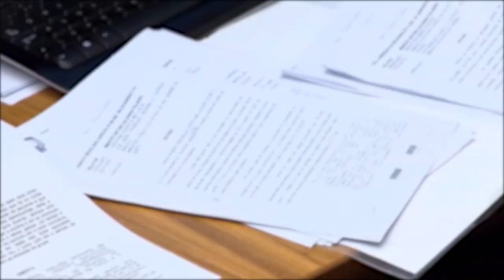Beneficiário de HC coletivo que não integrou processo não pode ajuizar reclamação por descumprimento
​​​O ministro Rogerio Schietti Cruz, do Superior Tribunal de Justiça (STJ), considerou incabível o ajuizamento de reclamação por quem não integrou o Habeas Corpus coletivo 596.603, no qual a Sexta Turma estabeleceu o regime aberto para um condenado por tráfico privilegiado – que cumpria pena indevidamente em regime fechado – e estendeu o benefício a mais de mil presos do estado de São Paulo nas mesmas condições.
Rcl 41509
HC 596603